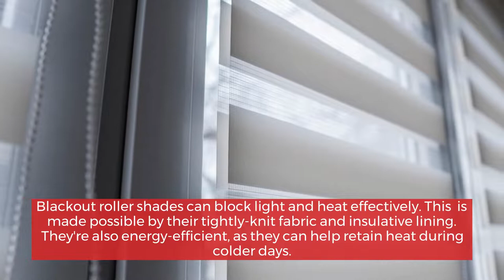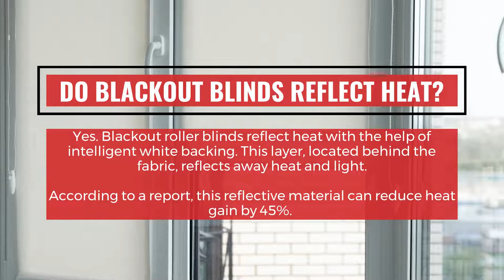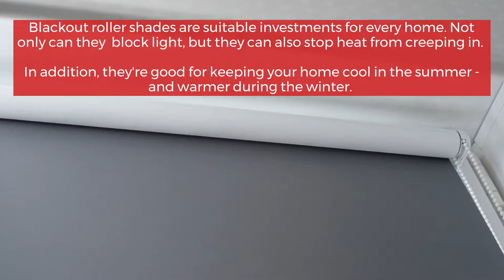Do Blackout Roller Shades Really Block Heat | Kyle & Bryce | Work From the Ocean LLC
Blackout roller shades work well in preventing light from entering a  room. The question, however, is can they block heat from the outside as well?

Blackout roller shades can block light and heat effectively. This  is made possible by their tightly-knit fabric and insulative lining. They're also energy-efficient, as they can help retain heat during colder days.

Kyle & Bryce

Mailing Address: 244 Whiton St, Jersey City, NJ, 07304

We help you control your sleeping environment so you can get the much deserved rest you need.